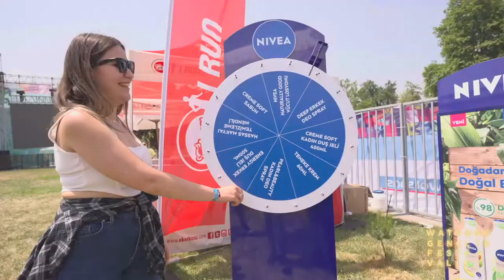The First Watsons Youth Festival in Turkey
Watsons Turkey has held the first Youth Festival at Bilgi University in Istanbul, attracting over 10,000 GenZ customers. The event includes music performance, gaming and face painting booths, successfully creating a buzz on social media. It’s wonderful to meet its customers in person after 2 years of pandemic.